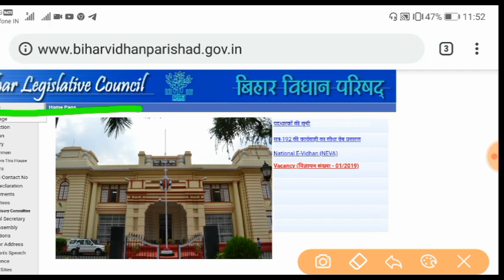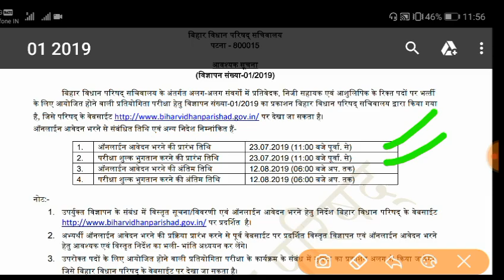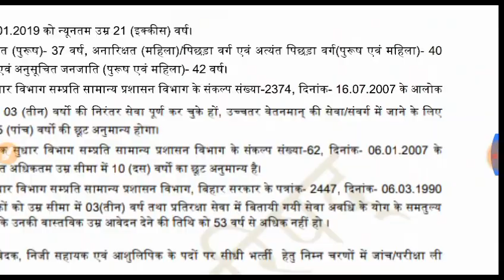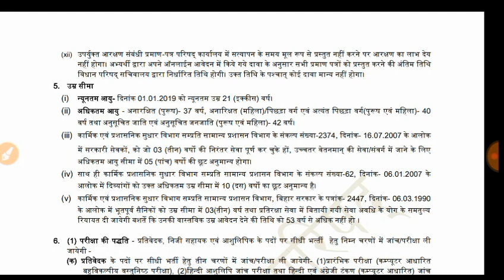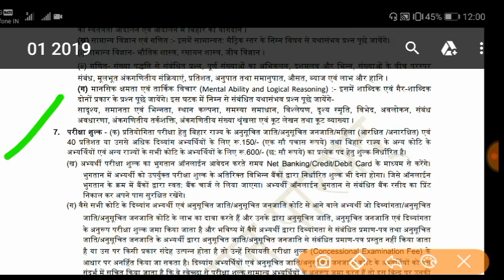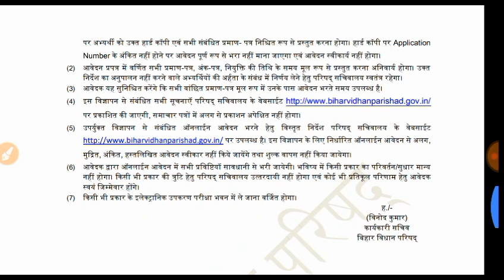बिहार विधान परिषद सचिवालय भर्ती 2019 । Bihar legislative assembly recruitment 2019.